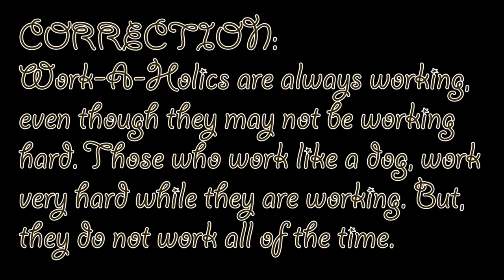UNDERWEAR PEPPER DOGS IN OYSTER TRAFFIC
This is Episode #10 of HAE (Holidays Are Everyday)

Courtesy of Maker Studios, Inc.

HAE Graphics Designed by
Nathan Provost

Equipment from
Canon (Camera),
MXL (USB Condenser Microphone), and
CowboyStudio (Umbrella Studio Lights)

If I didn't miss anything,
everything else done by
Nathan Provost :)